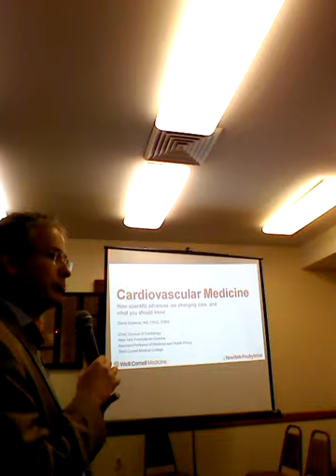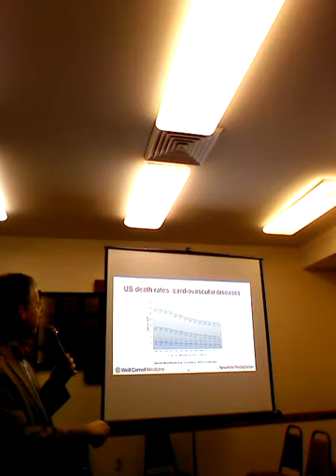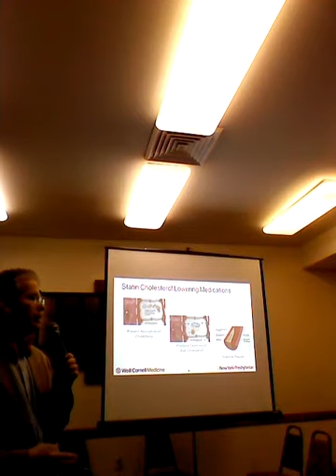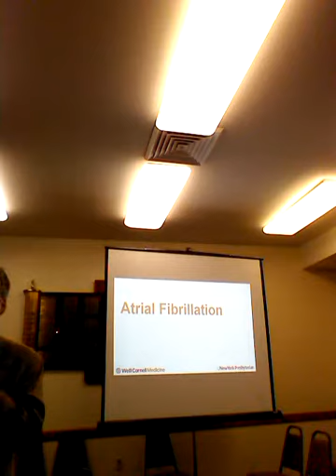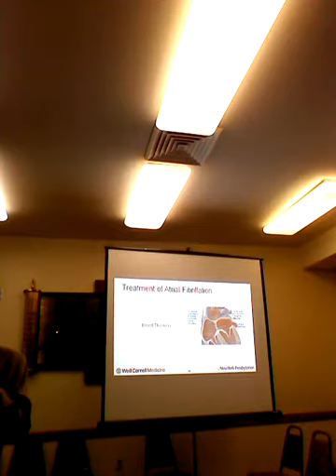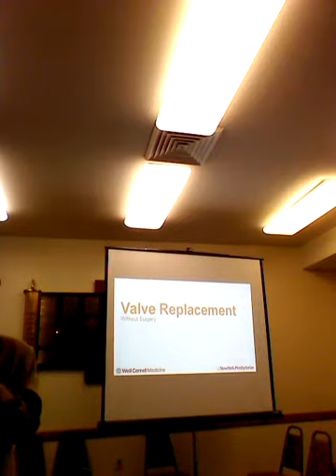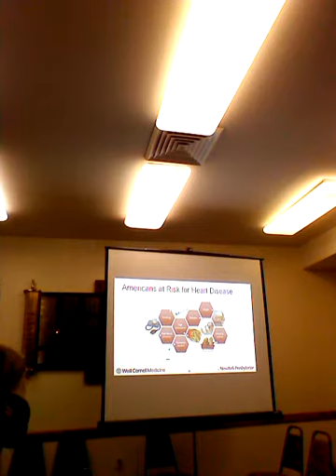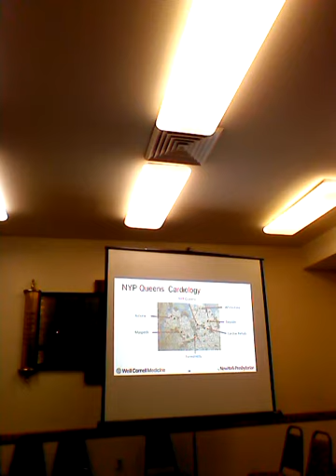Dr. David Slotwiner speaking about heart disease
Dr. David Slotwiner speaking about heart disease at congregation Etz Chaim in Kew garden hills